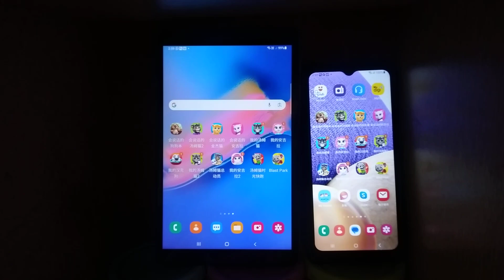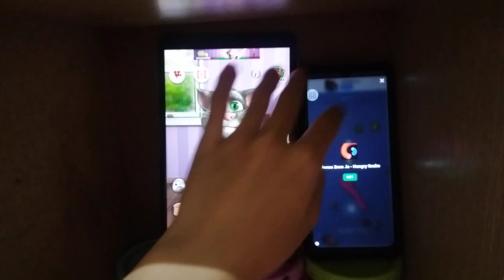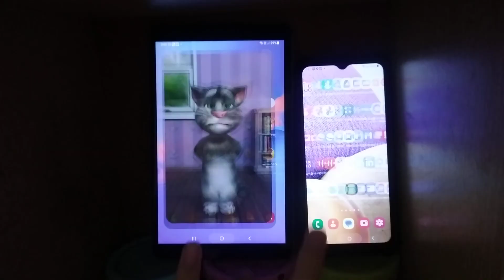Talking Tom 2 Echo 18645